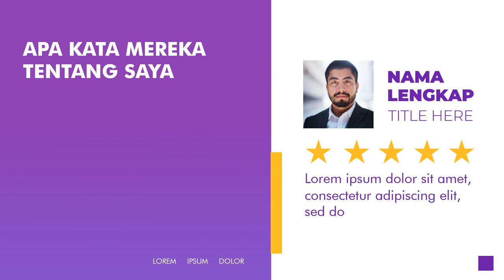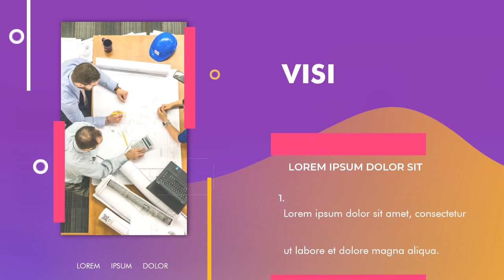Video Explainer - Jasa Video Personal Branding, Membangun Jatidiri dengan Video Branding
KUMPULAN CONTOH VIDEO KAMI
2. CONTOH VIDEO FASHION SHOW
5. CONTOH VIDEO PERSONAL BRANDING
7. CONTOH VIDEO COMPANY PROFILE
8. CONTOH VIDEO PROMOSI MASAKAN
9. CONTOH VIDEO IKLAN KENDARAAN
10. CONTOH VIDEO UCAPAN, UNDANGAN

Video Explainer 2   Jasa Video Personal Branding